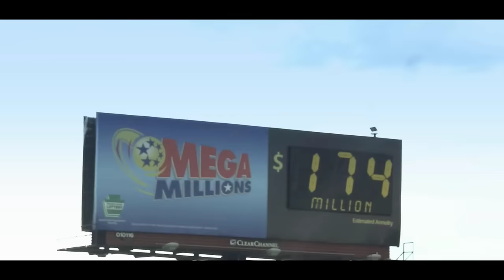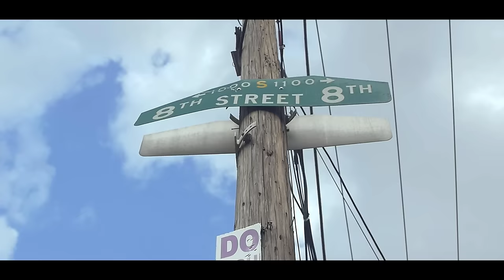K Lizzy X Ar Ab X Dark Lo X Blade Brown - Ride [Music Video] @Klizzy2016 | Link Up TV